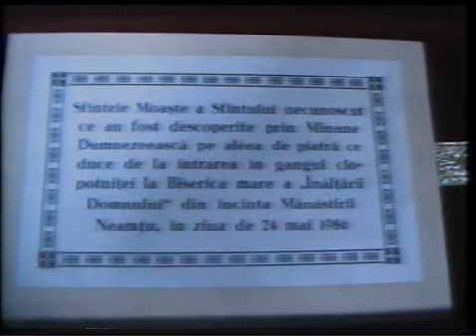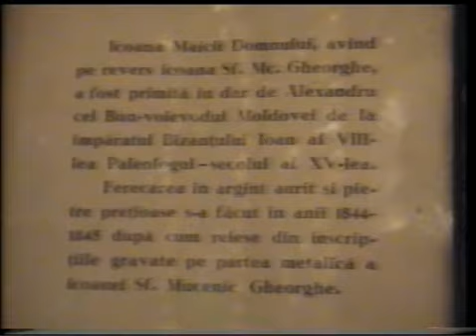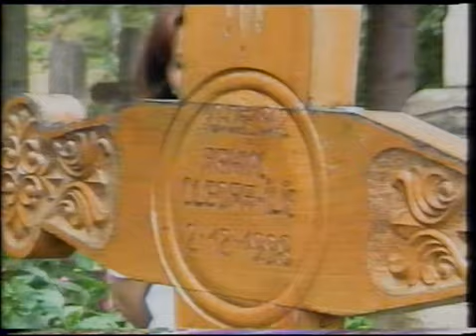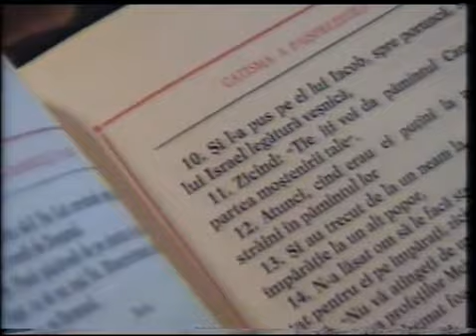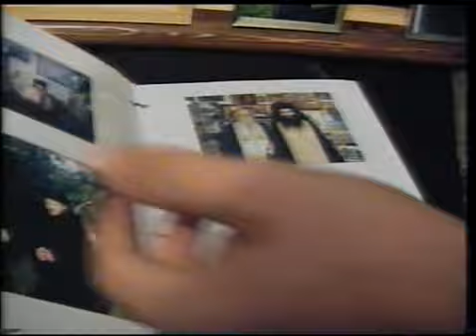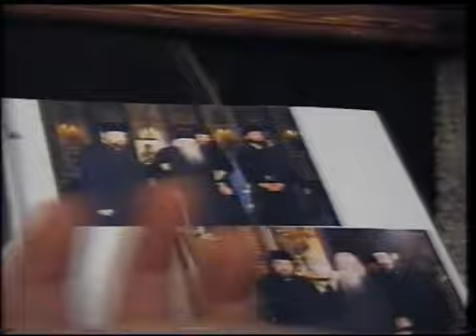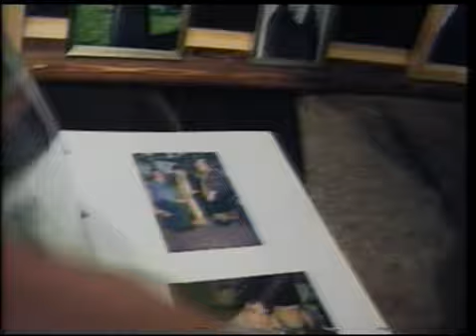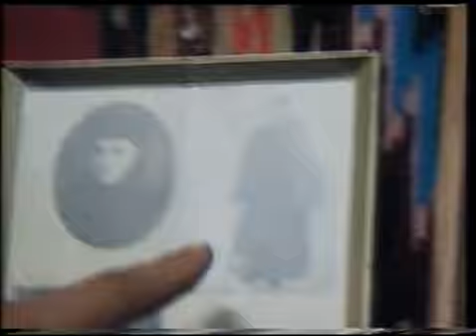Excursie cor 1999 (partea I)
C. Neamțului, Agapia, Neamțu, Sihla, Sihăstria: la mormântul pr. Cleopa